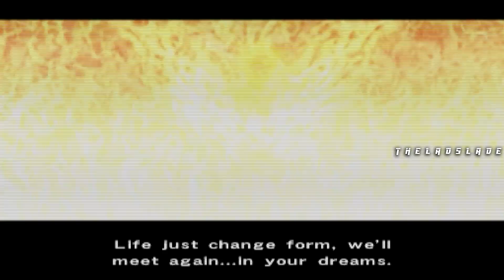Berserk: Millennium Falcon - All BossFights / All Bosses Ps2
Here I'm presenting You Full Berserk: Millennium Falcon Hen Seima Senki no Shō Game From Start to Finish
(This Walkthrough Is my personal Playing and not best way to play This Game)

(All Of My Walkthroughs are my personal Playing and strongly Focused On Main Story or Main Campaign )

I Upload Videos like Game Movie, Boss Fights, All BossFights,  Endings Interesting Game Sequences and I Play all Genre Games like From Action-adventure to Survival Horrors I've Got Them All.